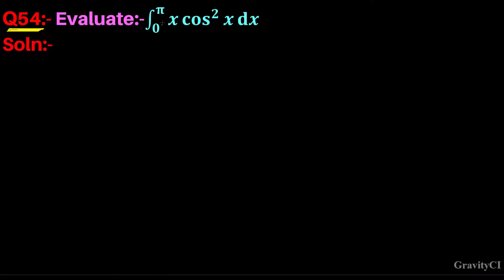Q54 | Integral 0 to pi x cos ^2 x dx | Integrate 0 to pi x cos ^2 x dx from 0 to pi | x cos square x